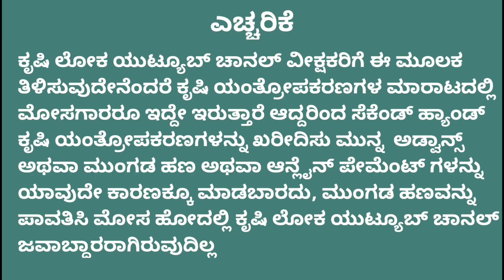Second Hand John Deere 3036E Tractor for Sale|| 9980234462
used Second Hand John Deere 3036E Tractor for Sale in Bhadravati

Status: Available
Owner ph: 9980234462